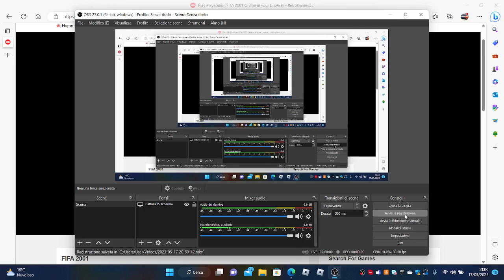Amichevole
Napoli 0-4 Chelsea